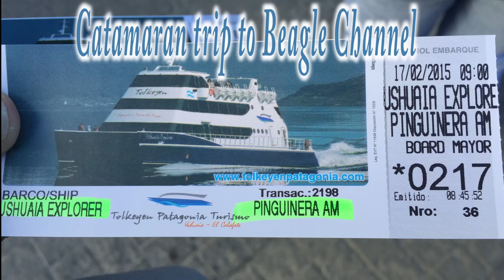Catamaran trip to Beagle Channel